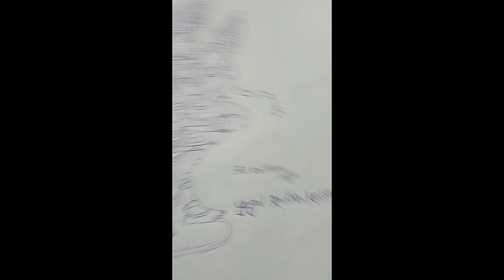Yugal Radha Krishna👍🙏🏻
pattachitra panting
sri krishna